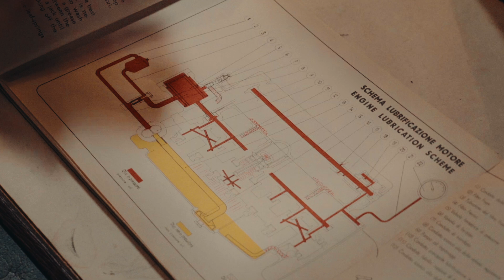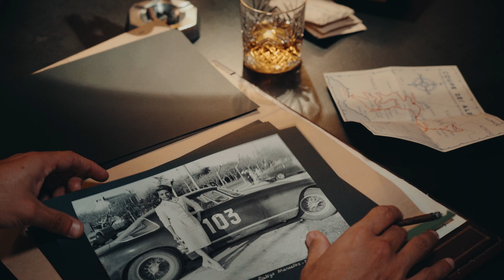Une Journée dans les Alpes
Travel back in time to early 1958, when French gentleman driver Jean Lucienbonnet and his new Ferrari 250 GT ‘Low Roof’ Coupé set off for another adventure. The Coupe des Alpes rally is about to start…